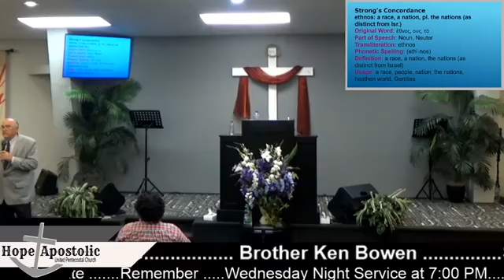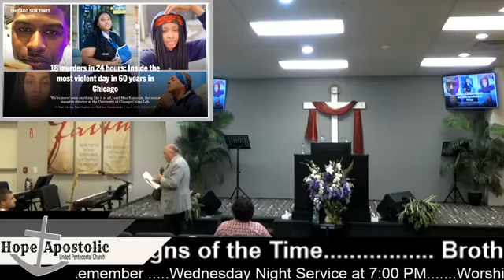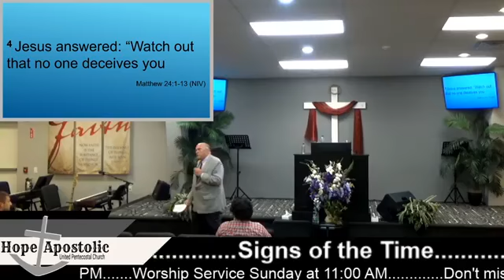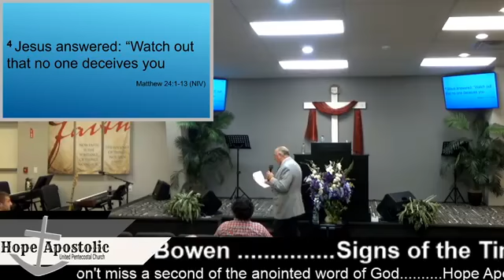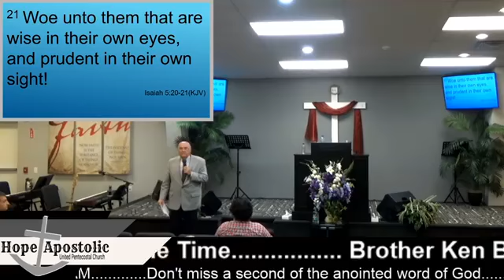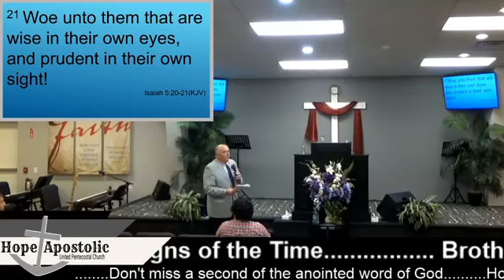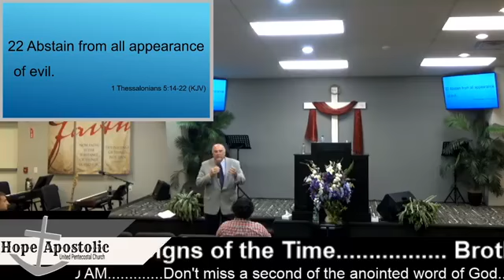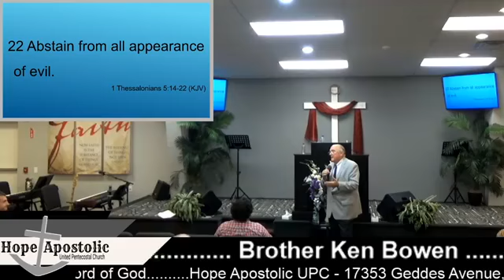Signs of the Time